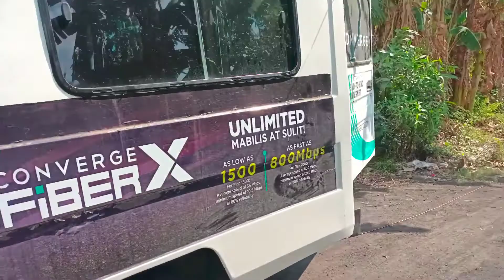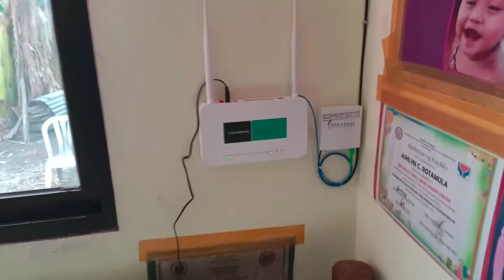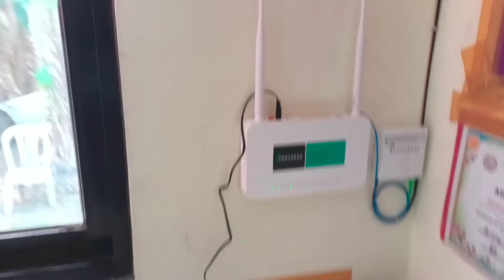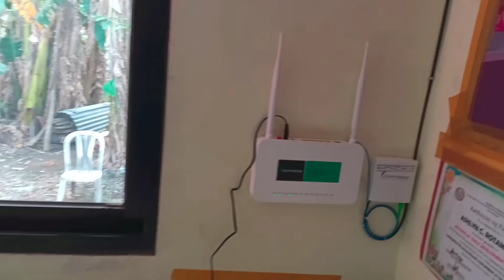sponsor)pang pakabit ng internet,,salamat sa taong ito""(alamin kung sino?)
hellow mga ka vloggers willcome sa inyong lahat pasinsya na hindi ako marunung mag english kaya tagalog ang description ko humihingi ako ng tulung sa inyong lahat na eh subcribe channel ko para sa pangarap ko sa buhay at para din pumasa ako kay youtube hehe, maraming salamat